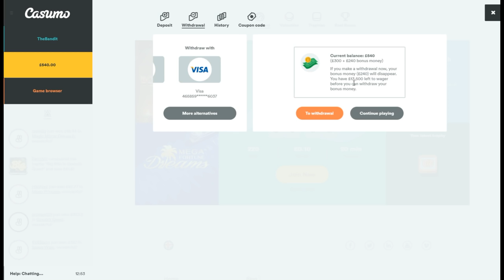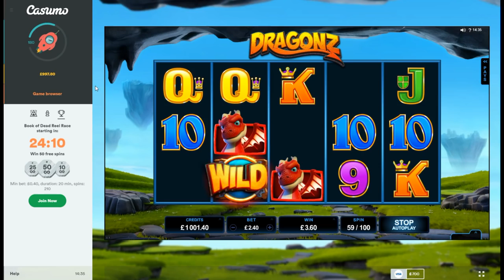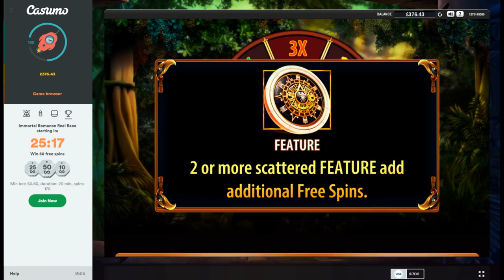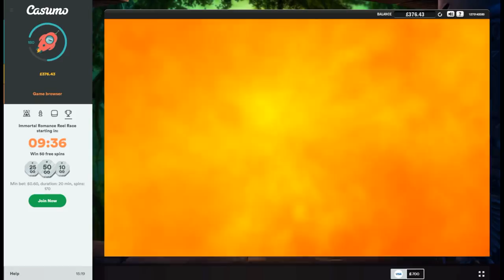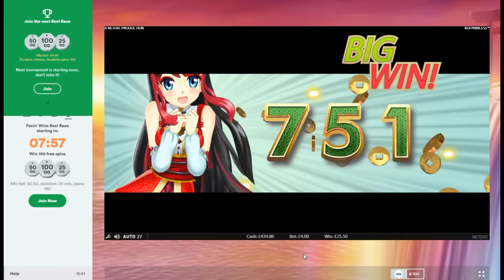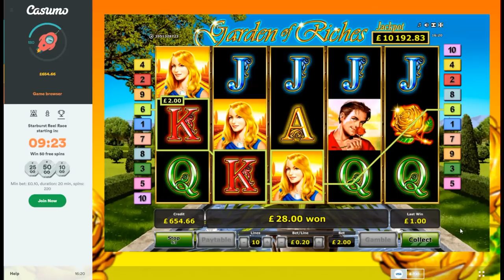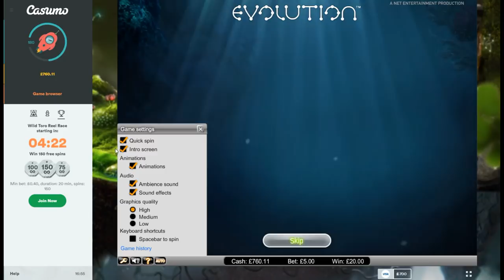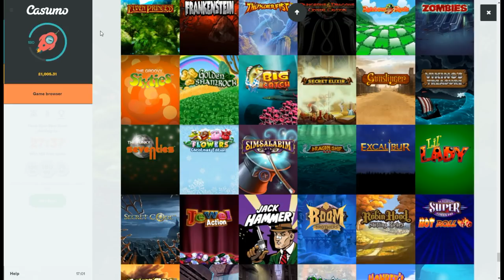Slot Bonus Compilation - Magic Book 6, Treasure Island and More